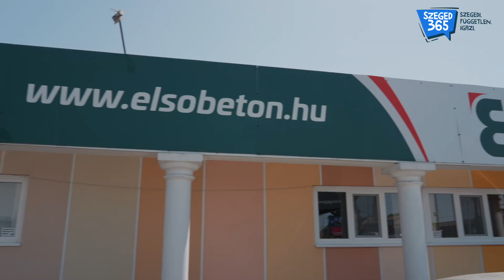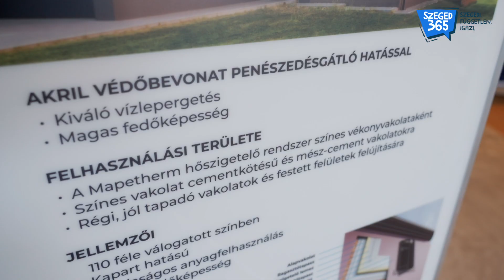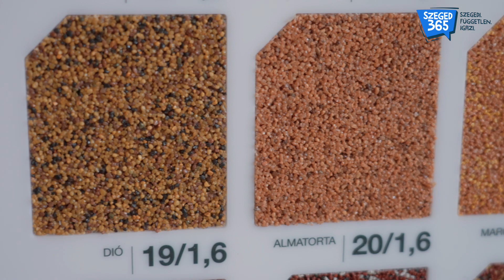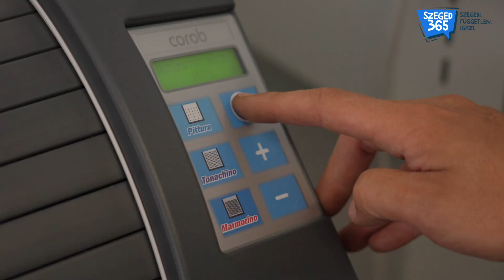Így védd meg a házad: a szegedi Első Beton Kft. csúcstechnológiával támad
A Szeged365 csapata lehetőséget kapott egy exkluzív körutazásra a szegedi Első Beton Kft. építőcenterébe, ahol betekintést nyerhettünk a homlokzati vékony vakolatok világába. A Vásár utca 1. szám alatt található komplexumban Németh Krisztián, üzletvezető fogadott minket.